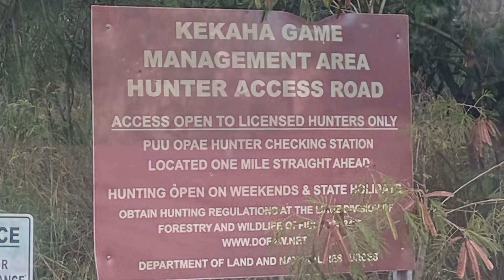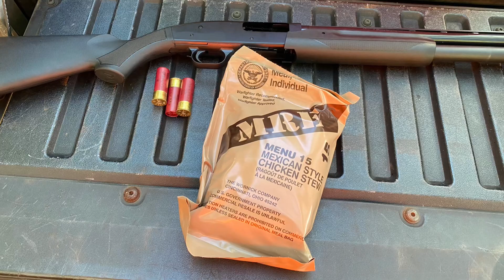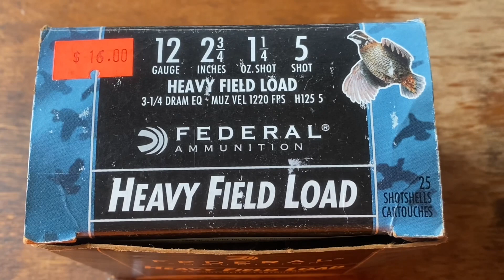ShotKam - Dove & Black Francolin Hunting Kauai, Hawaii - Mossberg 500 (2021 - 2022 Season)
1st hunts using the ShotKam.  The footage comes out way better than the GoPro footage for the shot videos.  You can see a lot more of the birds with the ShotKam.  The GoPro footage makes the birds look really far away.  The crosshairs represent the point of aim so you can see why you missed.

Daily bag limits:

--Barred Dove (Small Dove):  Twenty birds of either sex per hunter
--Spotted Dove (Large Dove):  Ten birds of either sex per hunter
--Black Francolin:  Six birds of either sex per hunter

Kauai bird hunting season:  First Saturday in November through last Sunday in January.   Open hunting days are:  Saturdays, Sundays, Mondays and State Holidays only, with the exception of Unit L, which is open on Saturdays and Sundays only.   Public and Private Land.  Public hunting areas include:  Units A, B, E, H, I, J and L.  NOTE: Hunting Unit J is archery hunting only and firearms are not permitted.

Note:  Per State of Hawaii DLNR for the island of Kauai:  ​"Since there is no Mourning dove hunting (migratory bird) on Kauai you may have more than 3 rounds in your shotgun."  A magazine plug is not required on Kauai.

My gear & equipment:

Firearm:  Mossberg 500 Hunting All Purpose Field 12 gauge, synthetic stock, pump action, 3" chamber, 28" barrel
Choke:  Accu-Set modified.
Ammunition:  Federal Heavy Field Load 12 gauge 2 3/4" #5 shot 1 1/4" oz.  Muzzle Velocity: 1220 for Black Francolin.  Estate High Velocity Hunting load 12 gauge 2 3/4" #7 1/2 shot 1 1/4 oz.  Muzzle velocity:  1330 for dove.
Hunting vest:  Quietwear with game pouch blaze orange from Amazon
Boots:  Cabela's Gore-Tex Iron Ridge™ 400-gram Leather
First aid kit:  Protect Life First Aid Kit - 100 Piece - Small First Aid Kit
Hearing protection:  Walker's RAZOR ELECTRONIC MUFF
Eye protection:  Cabela's ANSI Z87.1 shooting glasses
Game care:  Gerber Vital Take-A-Part Shears
Nitrile gloves:  For game care and finding birds in Guinea grass
Shotgun camera:  ShotKam
GoPro Hero 5 with head strap mount in 1080 Superview
Seat for in the field:  Muddy Dove Bucket
Water bottle:  24 oz. Hydroflask
Backpack:  NRA promo
Extras:  MRE toilet paper, moist towelettes